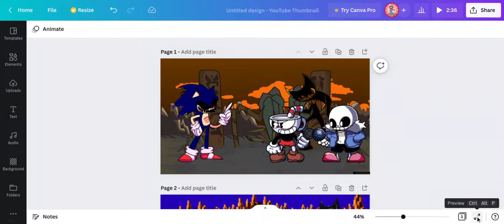You Cant Run But Cuphead Sans And Bendy Sings It